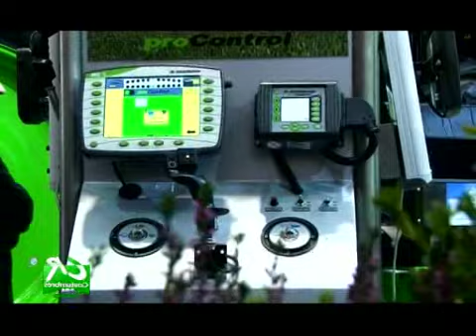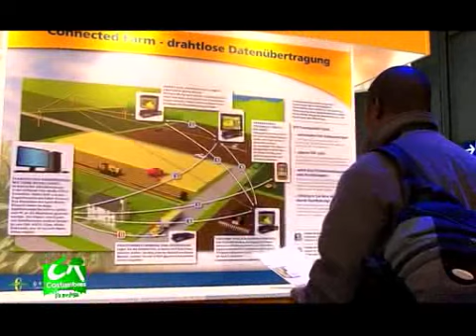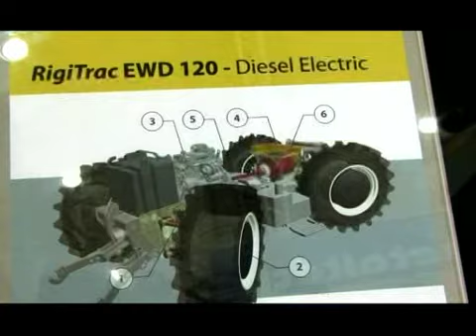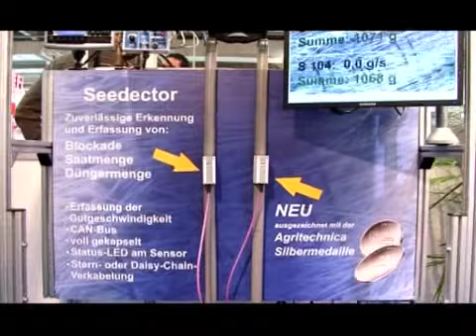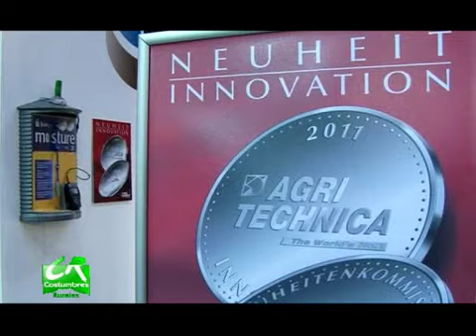AGRITECHNICA 2011 2º Parte 2/3